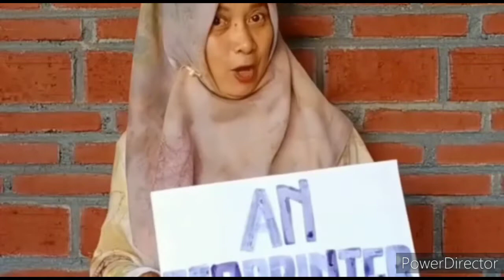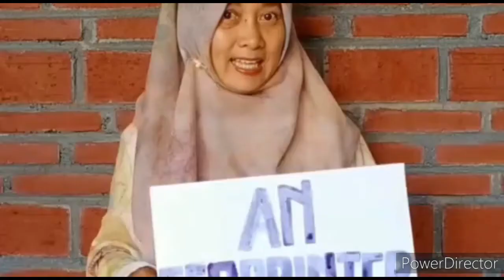Ecoprint Daun Jati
Daun jati banyak tumbuh di daerah Jawa terutama Jawa Tengah. Walaupun ada juga di daerah barat dan timur.

Daun jati memiliki tanin yang kuat sehingga menjadi salah satu idola para Ecoprinter dan pembatik warna alam untuk digunakan sebagai natural dyes atau dicetak langsung daunnya ke dalam kain..

Kolaborasi 3 Ecoprinter dari Slawi , Purbalingga dan Semarang mengetengahkan beberapa contoh aplikasi daun jati pada produk-produk turunan Ecoprint.

Enjoy the contour of TectonaGrandis.

Salam Sayang ☘️